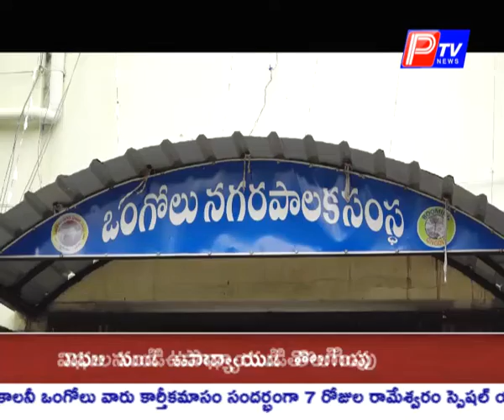జయప్రకాష్ నగర్ ఎక్స్ టెన్షన్ లోని ఇళ్లకు ఇంటిపన్ను, కుళాయిలు కనెక్షన్ కోసం కాలనీ వాసుల ధర్నా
మున్సిపల్ కార్యాలయం వద్ద కాలనీ వాసుల ధర్నా